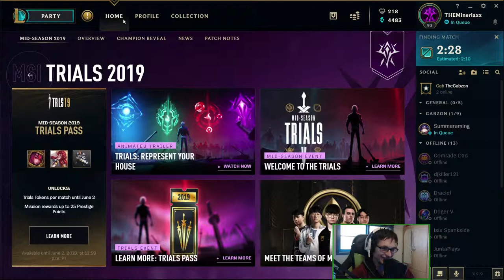Dicks In Sleeves - League of Legends - Twitch Stream Highlights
ass crack

This is a video edit using another great channels Twitch stream (with permission of course).
Can't make the live stream but still want to watch the full streams? Check out the full streams over on the Minerlaxx channel!